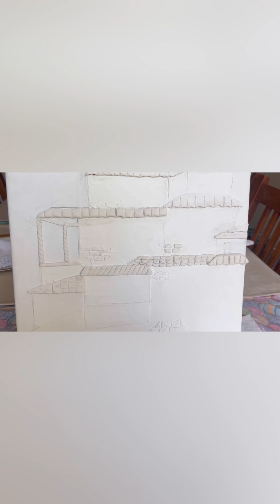Tutorial #147 Cuadro rústico de una miniciudad en realce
Totalmente hecho a mano. Con muchos colores y fácil de hacer.  Con materiales fáciles de conseguir. No te olvides de regalarme tus likes.  Comentas.   Muchísimas gracias